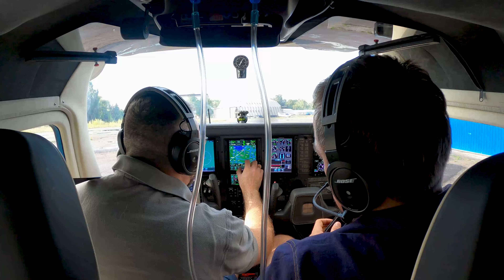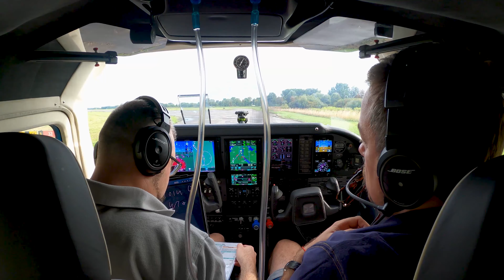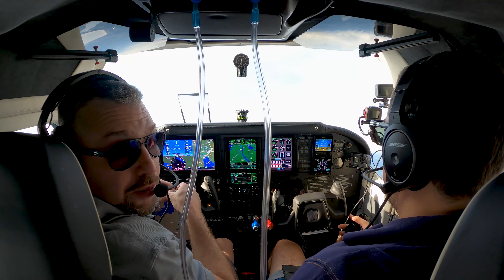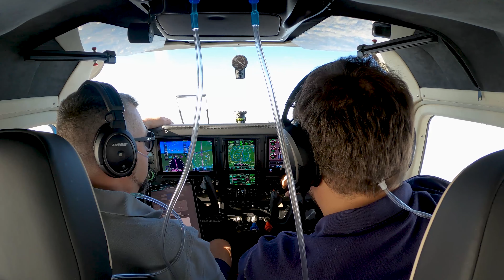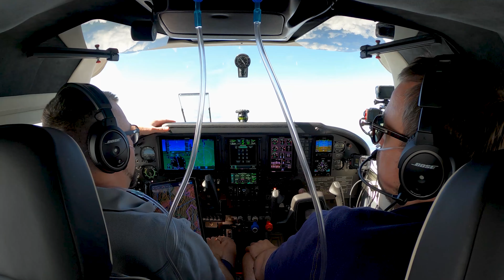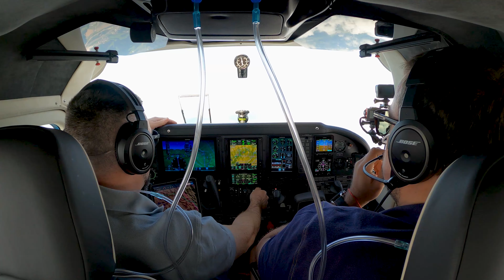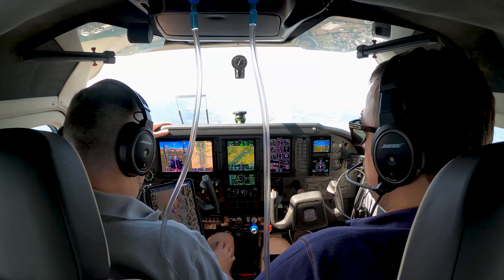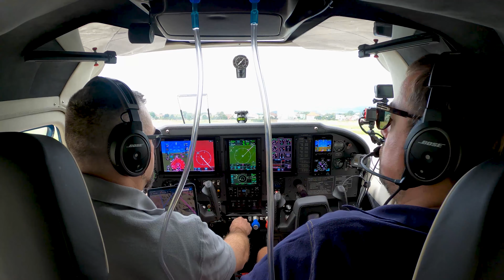Slovakia for renewals - В Словакию за обновлением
Летим в Словакию на ежегодное обновление Двухмоторки и Инструментов. Летим с легкой простудой, которая выльется в серьезную баротравму уха на снижении с 16000

Flight to Slovakia for the annual multiengine and instrument rating renewal. A small inflammation in the nose will generate a serious ear barotrauma.